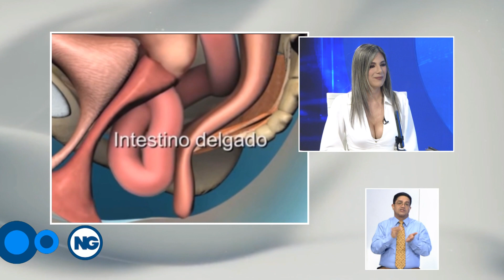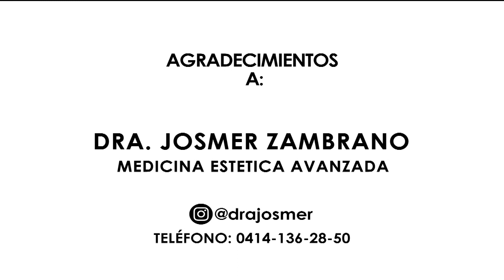Prolapso de órganos pélvicos e incontinencia urinaria 3